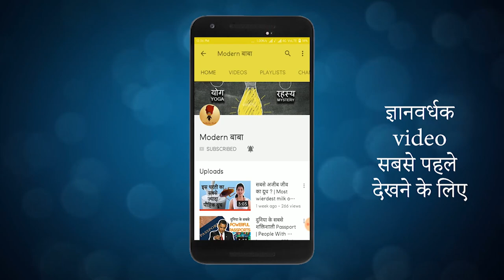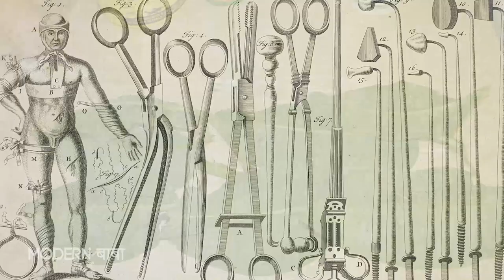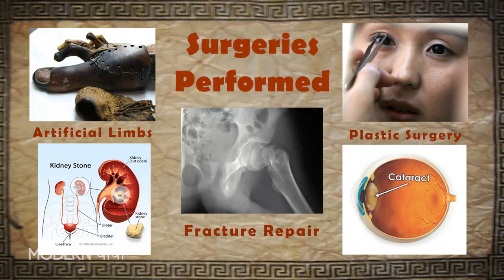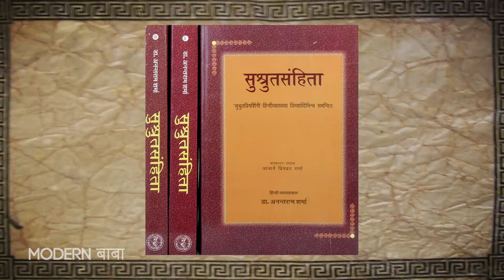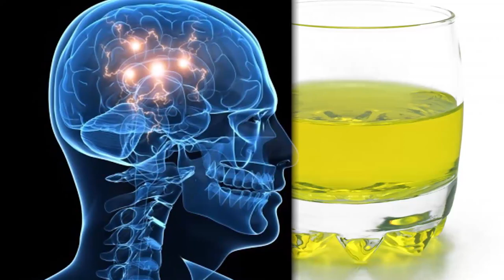Plastic Surgery का अविष्कार भारत में हुआ ? Rishis EP-02 | Modern Baba | Video Series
In this second episode of Rishi's, we present before you facts of plastic surgery being invented in India by Maharishi Sushrut. And various other diseases being addressed by him.

ऋषि के दूसरे एपिसोड में हम आपके सामने ऐसे तथ्य प्रस्तुत करेंगे जो बताते हैं के प्लास्टिक सर्जरी का अविष्कार भारत में महर्षि सुश्रुत द्वारा हुआ है| और भी बहुत से रोगों का उपचार उन्होंने बताया है |